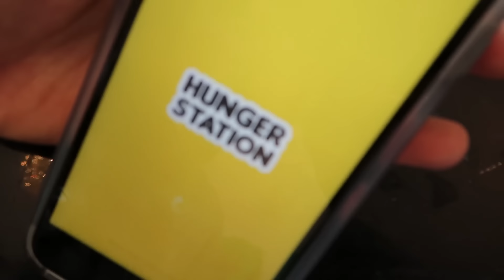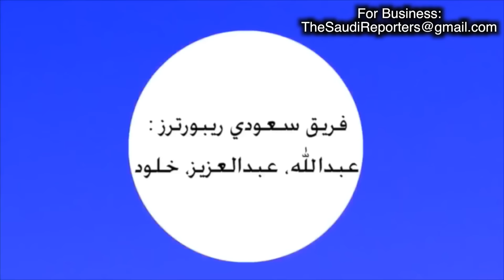أفريكانو | رجعنا شاورما!!!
سعودي ريبورترز saudi reporters عبدالله بكر وعبدالعزيز بكر